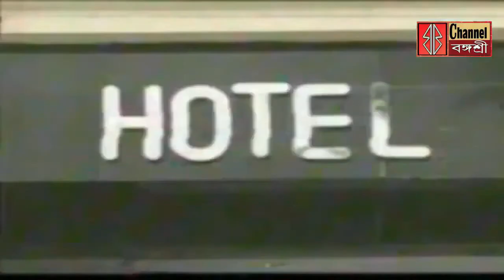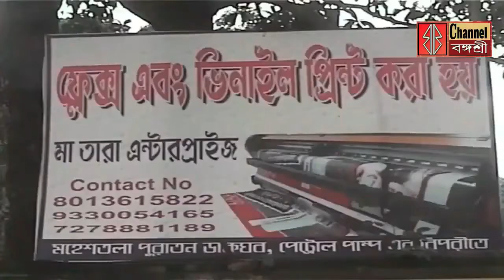Bangla News Today 2022 Bangasree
মহেশতলায় পথ চলতি মানুষের কোভিড টেস্ট/রক্তের সংকট মোচনে রক্তদান শিবির/বাড়ির মালিকের অনুপস্থিতিতে আগুন